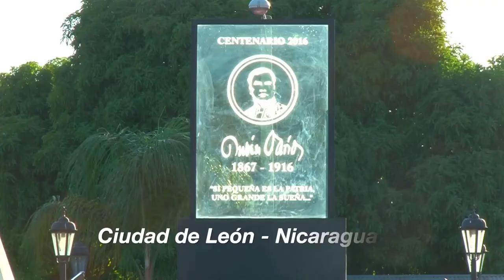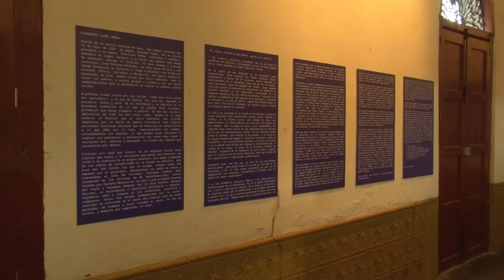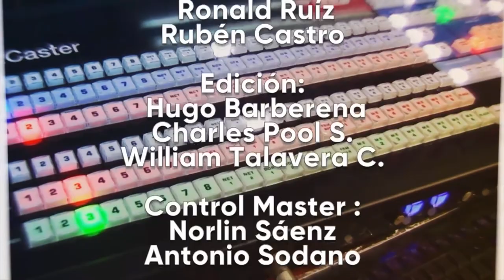Desde El Parlamento 27 de agosto de 2019